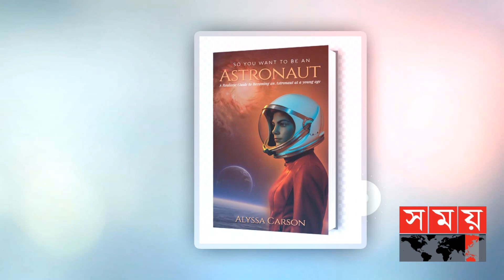মঙ্গলের বুকেই হারাবার প্রস্তুতিতে এলিসা | Alyssa Carson | NASA | Somoy TV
এলিসা কার্সন পৃথিবীর বুক থেকেই যে হারিয়ে যেতে চায় আঠারো বছর বয়সেই। পৃথিবীতে নেমে আসা নয়, মঙ্গলের বুকেই হারাবার সিদ্ধান্ত নিয়েছেন এলিসা। যদিও, মঙ্গলের পথে একমুখী যাত্রা এখনই শুরু হবে না, এই না ফেরার যাত্রা কিংবা নতুন গ্রহে পদার্পণ ২০৩৩ সালে। তখন তার বয়স হবে ৩২।  তবে এই জন্যে তাকে নিতে হয়েছে বেশ কঠিন কিছু সিদ্ধান্ত